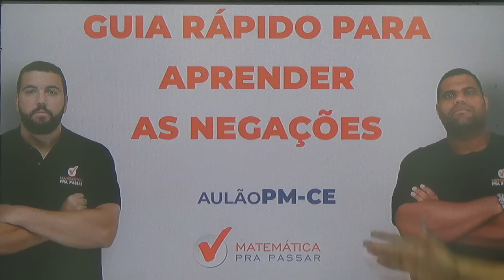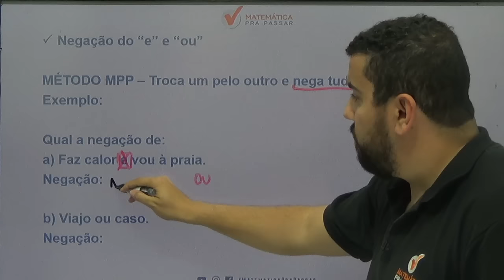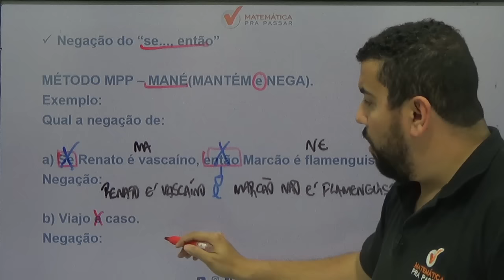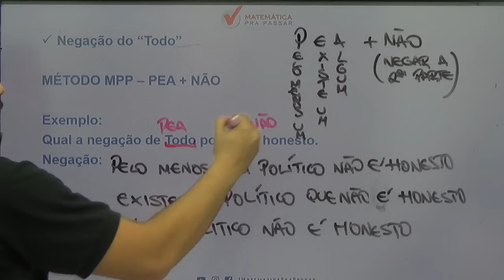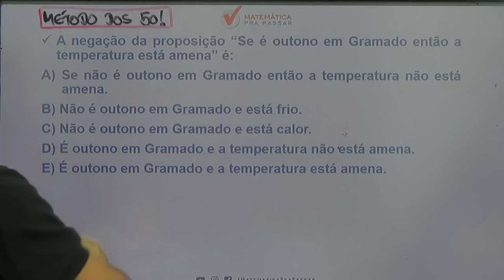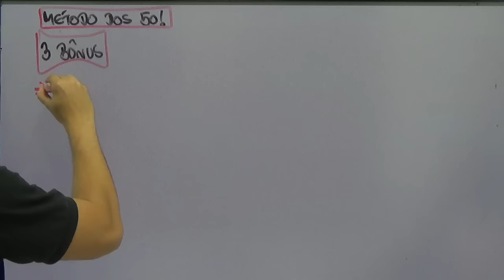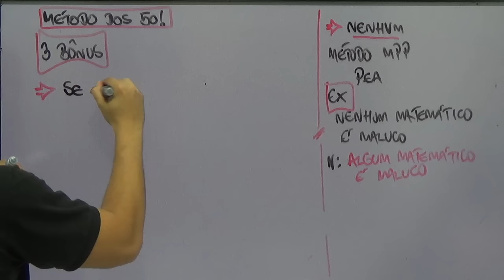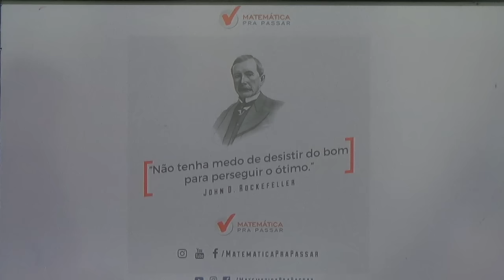GUIA RÁPIDO PARA APRENDER NEGAÇÕES.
Você está se preparando para o concurso da PM-CE e está sofrendo com negações ou até mesmo estudando raciocínio lógico e sofrendo com esse assunto?

Então veja esse vídeo onde nosso professor, Renato Oliveira, ensina um guia rápido para você não errar mais esse assunto e GABARITAR  a prova da PM-CE.